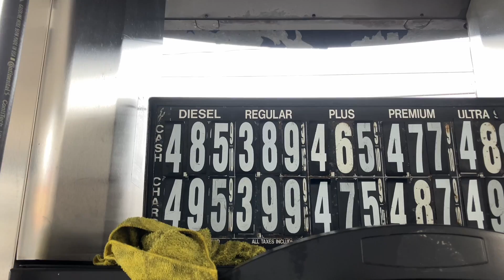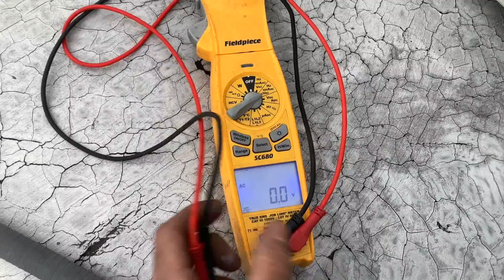Crazy Reason this Roof Top Unit Fell Over!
Delve into the intricacies of plumbing as we explore the purpose and installation process of volume-reducing valves, ensuring optimal water flow and efficiency in bathroom fixtures. Witness the ease with which routine plumbing tasks can contribute to enhanced water management and user experience.

However, our day takes an unexpected turn as we transition to a commercial setting, attempting to work on a boiler located in a house. Explore the unique challenges of addressing commercial-grade systems in residential spaces, navigating through the complexities that such situations present. Gain insights into the adaptability and problem-solving skills required in the HVAC profession.

But the narrative doesn't stop there—a sudden shift in priorities occurs as I am called to disconnect an HVAC rooftop unit. Strong winds have wreaked havoc, causing the unit to be blown off the curbing. Join me in this urgent and crucial task, understanding the safety considerations and strategic steps involved in securing and disconnecting rooftop units under challenging circumstances.

Through this comprehensive storytelling, my aim is to provide viewers with a vivid and relatable experience of the diverse challenges encountered in the HVAC and plumbing profession. Whether you're a seasoned professional seeking camaraderie or an enthusiast eager to understand the dynamic nature of the field, this narrative promises an insightful and engaging journey through the complexities of.